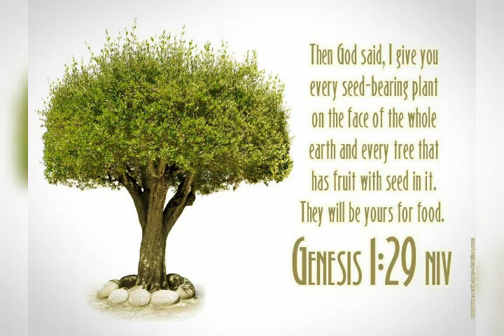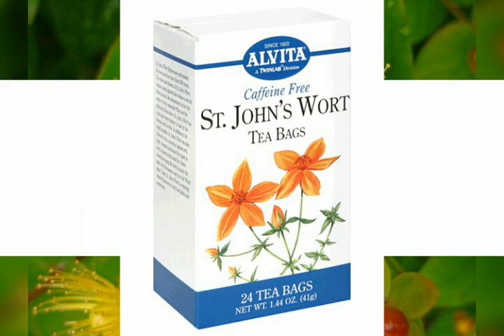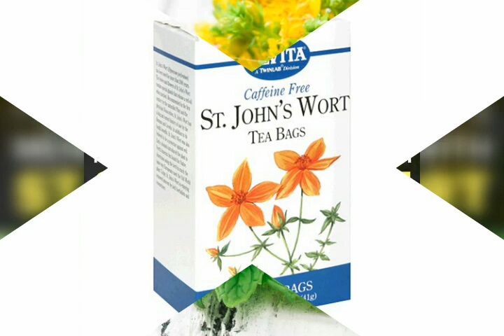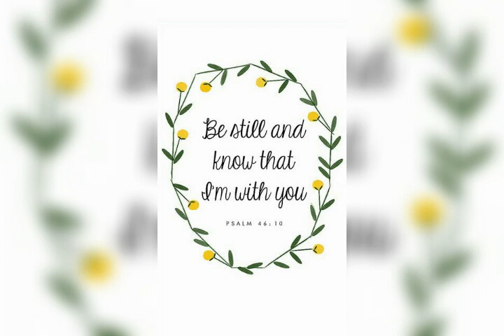St John's wort herbs save my life it can save yours also ,Just try it today!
St John's wort herbs for health